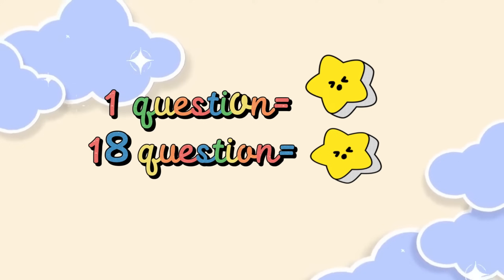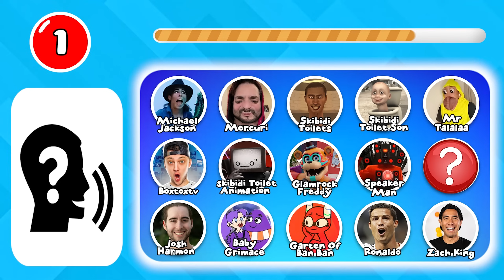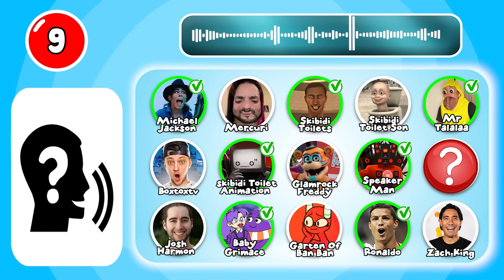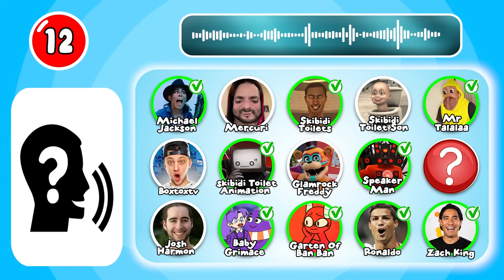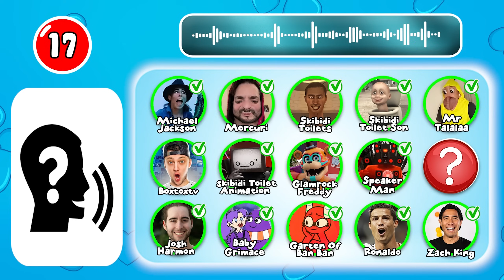Guess Meme & Who's Singing| Lay Lay, King Ferran, Salish Matter, Gegagedigedagedago, Elsa, Mario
Today video is: Guess Meme & Who's Singing| Lay Lay, King Ferran, Salish Matter, Gegagedigedagedago, Elsa, Mario

With quality and creative content, AG Quiz hopes to attract many registrations and positive comments from you. Unicorn Quiz aims to be an interesting entertainment and learning channel that you cannot miss